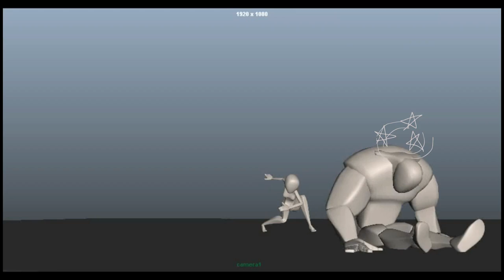A little hand drawn effects on my 3d Body mechanics animation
using toon boom harmony and autodesk maya